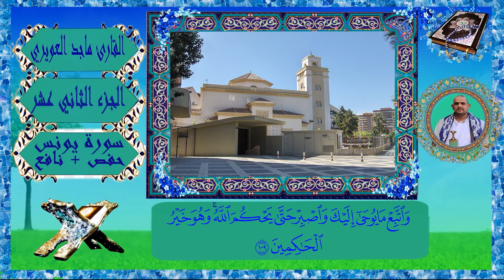سورة يونس كاملةبقراءةحفص + نافع القارى ماجد العويري صوت في غايةالجمال استمع لهاالان#النسخة_الاصلية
تلاوة خاشعة لسورة يونس كاملة بقراءة حفص ونافع
# الشيخ ماجد العويري #
لاتنسى الاشتراك في هذه القناة الرسمية للأستاذ ماجد العويري